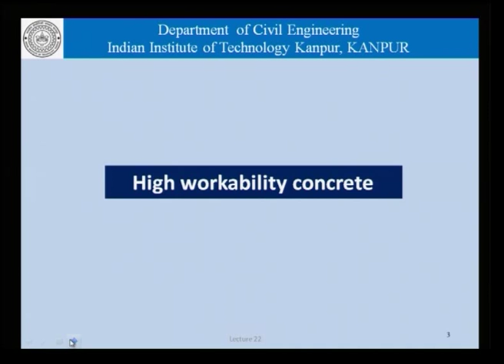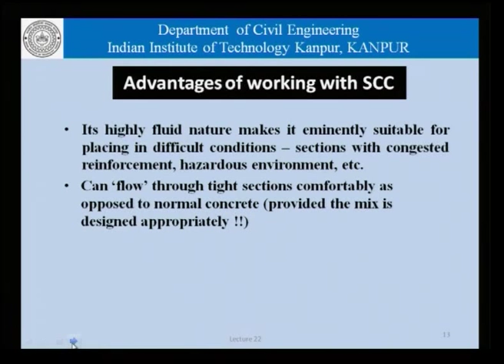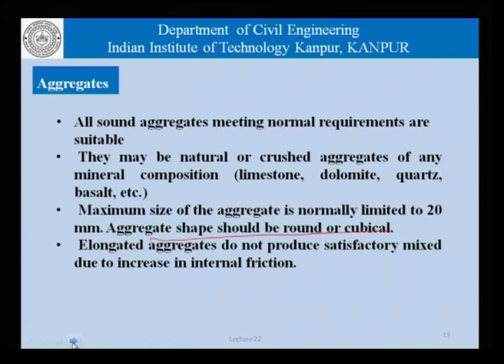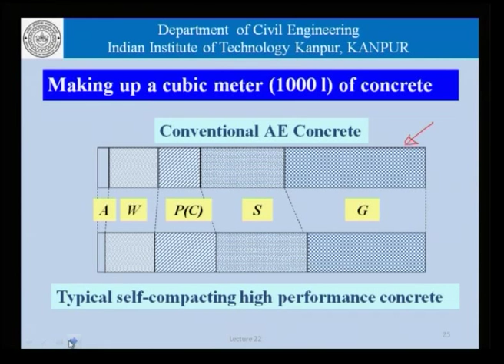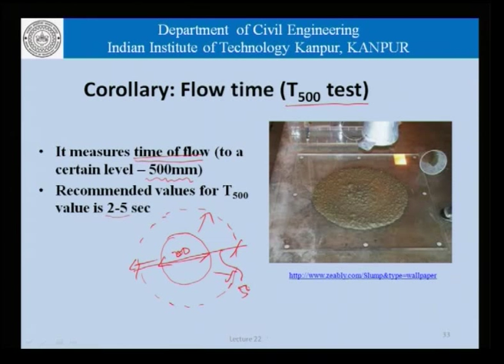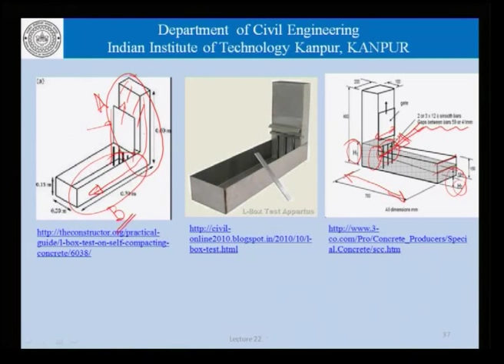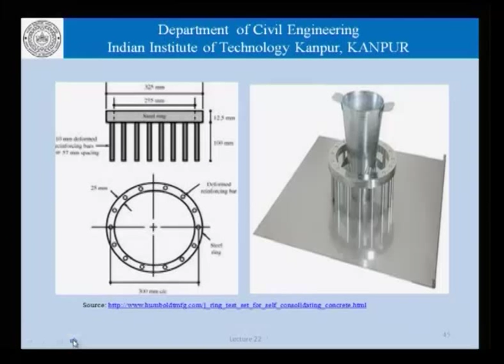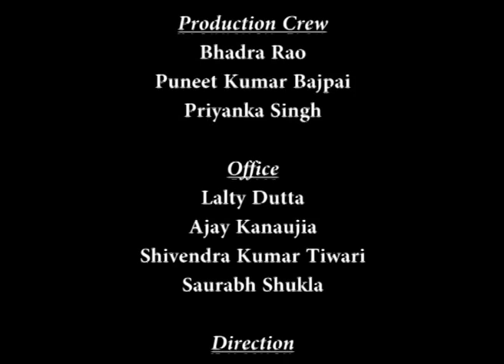Mod-01 Lec-22 Testing self-compacting concrete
Concrete Technology by Dr. Sudhir Misra,Department of Civil Engineering,IIT Kanpur.For more details on NPTEL